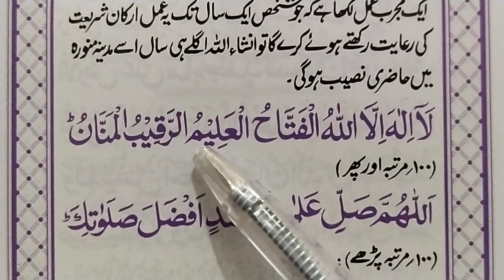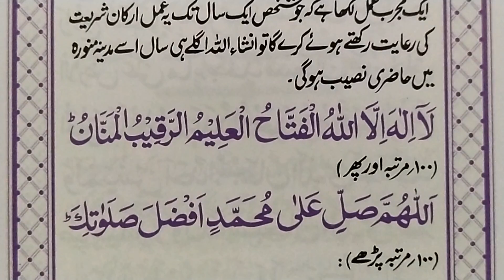Madina Sharif Janay Ka Amal || Wazifa for Going Hajj || Umrah Per Janay Ki Dua